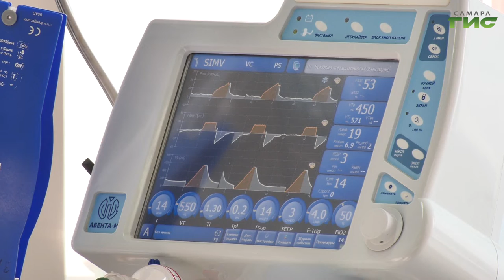Кардиологи рассказали, как вести себя в новогоднюю ночь, чтобы не оказаться на больничной койке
Умеренность во всем. Врачи-кардиологи рассказали, как вести себя в новогоднюю ночь, чтобы не оказаться на больничной койке. Подробности в следующем сюжете.